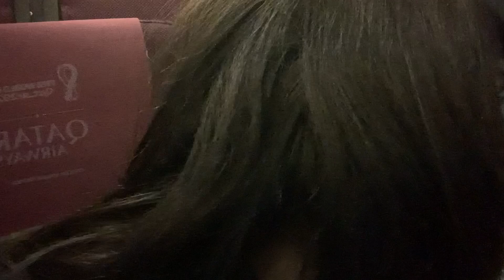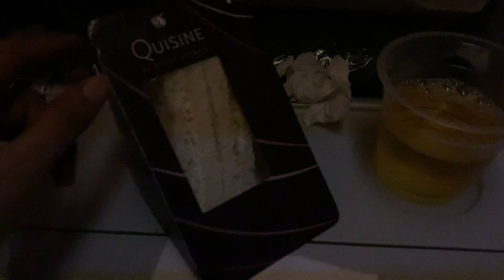Lets continue the journey| Ashhal vlogs